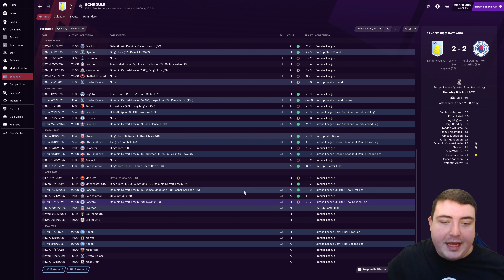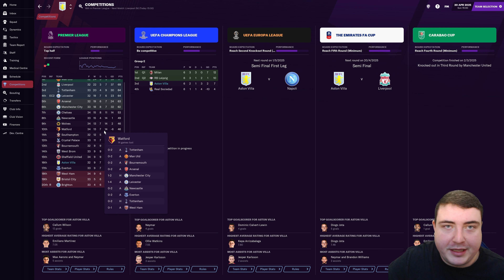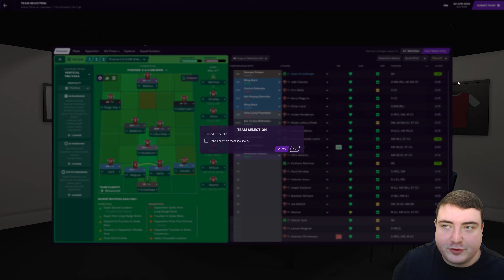FM21 Aston Villa | FA CUP SEMI FINAL | The SAF Challenge #53 | Football Manager 2021 4k